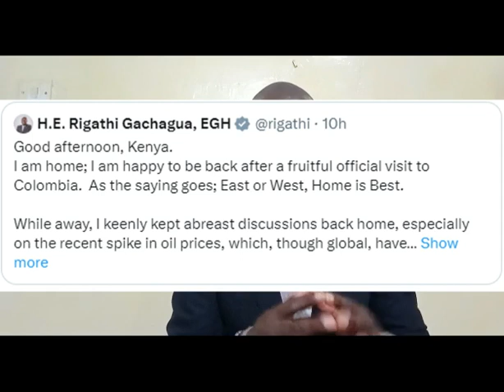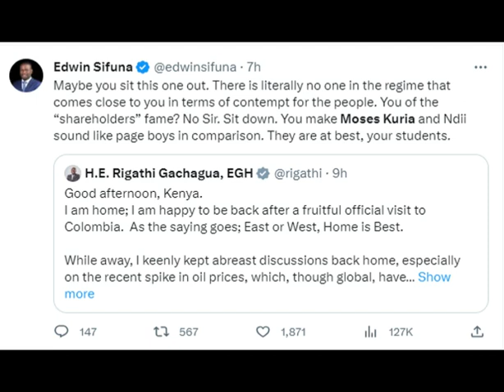🔥🔥Sifuna Confronts DP Gachagua Over Ruto-IMF Blunder He Is Using Moses Kuria & David Ndii To Seal.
ODM Secretary General Edwin Sifuna locks horns with DP Rigathi Gachagua after the DP appeared to chide Trade Minister Moses Kuria and David Ndii for their reckless statements to Kenyans about the soaring fuel prices. Sifuna maintains that DP is the author of bad mouthing is KK regine. Telling him that Ndii & Kuria are just but his students. Its fireworks that you need to watch.